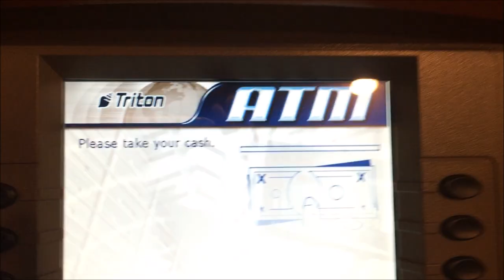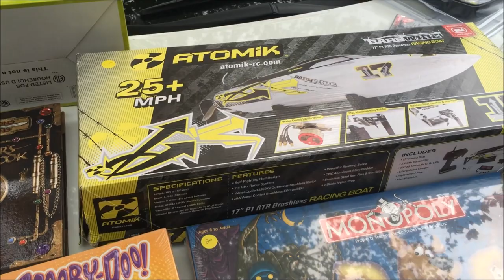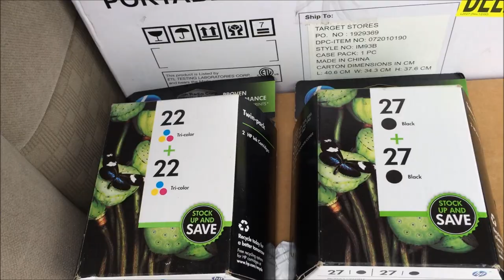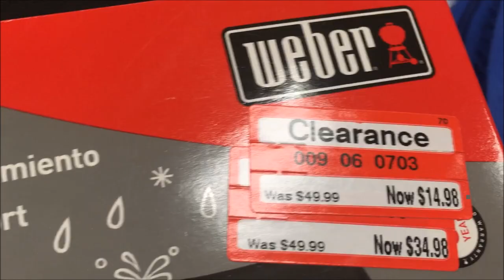[VLOG] Part 5 Columbus Ohio garage sales and a Buckeye game!